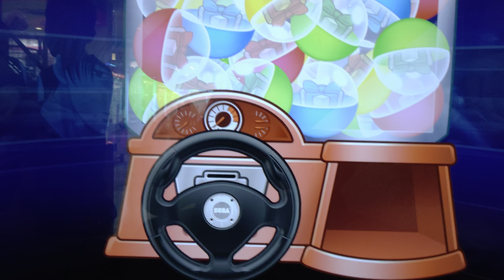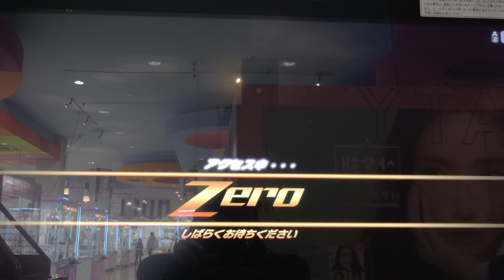2020年2月16日